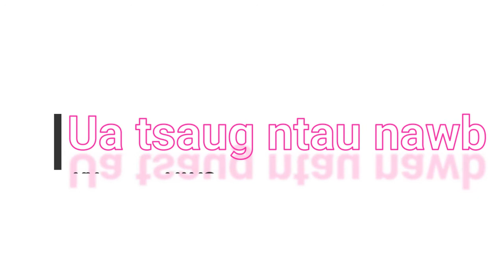hmoob USA birthday